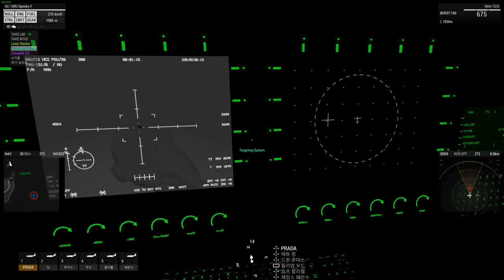Arma3 - AC-130 Spooky ll [Ultra settings]